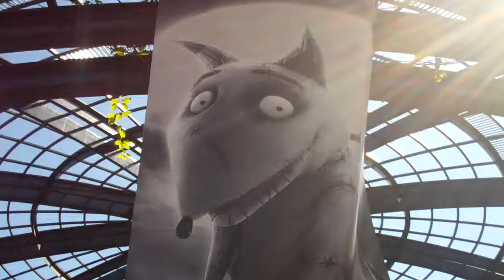Classic 93.1 Broadcasts Live from Disneyland® Resort!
Listen to Tom Romano, today from 3 to 7pm as Classic 93.1 broadcasts live from Disneyland® Resort. Don't forget to enter our 'Trick or Treat' Pet Photo Contest for you chance to win a Disneyland® Resort Vacation!